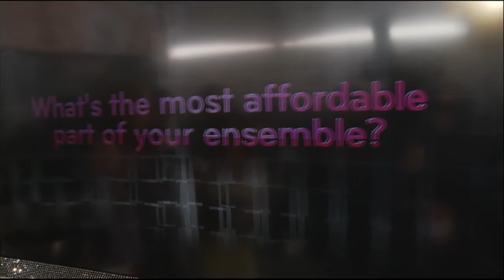Daphne Rubin-Vega interview at the 2011 Independent Spirit Awards Live Arrivals Show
Aamer Haleem and Beth Littleford interview Daphne Rubin-Vega, nominated for Best Supporting Female, and John Ortiz , nominated for Best Supporting Male at The Spirit Awards Live Arrivals Show Presented by LG Cinema 3d HDTV. They talk about films Jack Goes Boating and John&#8217;s work as an actor and producer in the project.